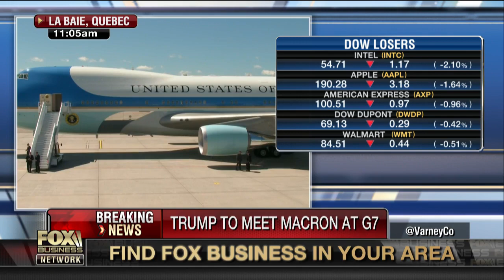Tariffs are taxes on Americans: Jonathan Hoenig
CapitalistPig Hedge Fund manager Jonathan Hoenig on the G7 Summit, President Trump's tariffs and the market outlook.